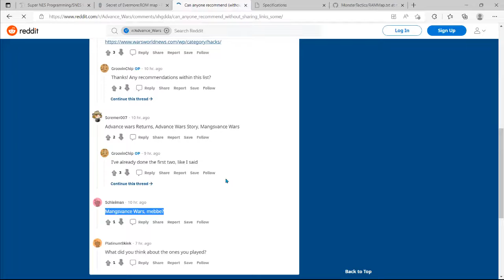"We the Advance Wars subreddit do not allow Mangs content, no exceptions"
Uh, okay. By the way, I notice you aren't doing anything about advertisements for that egocentric ROM hack that supports the guy who sexually assaulted a woman in her sleep at a cross-country convention, but I'm sure that's unimportant. Now if you'll excuse me, I need to laugh-cry.

Maybe I should be glad I got banned from this toxic cesspool of rampant hypocrisy, because it was certainly because I refused to be their punching bag, the same thing that was attempted by a certain other site that in its responsibility for no fewer than 3 suicides was recently dropped by CloudFlare and has ended up on the run as a result.